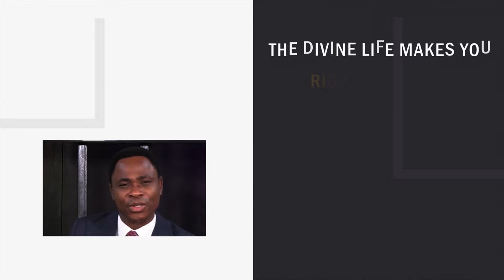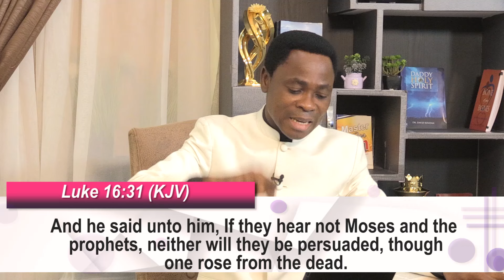Not Believing is Dangerous - Dr David Bindan